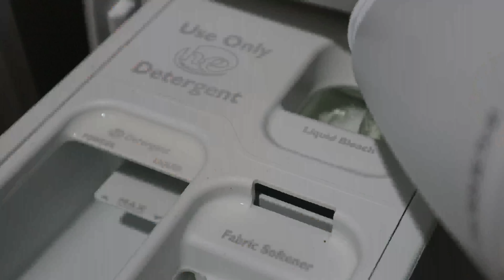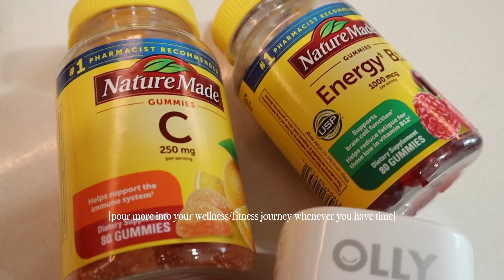this video is for YOU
This video is a "idk who needs to hear this" or a "this is for you" type of video. While we discuss what makes YOU happy, being more grateful, God's lessons/teachings, and so much more!